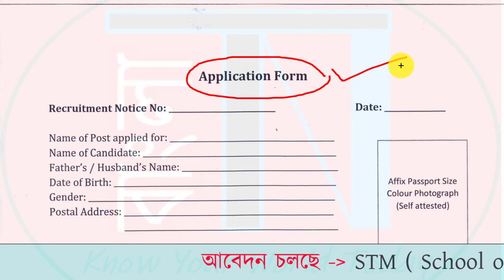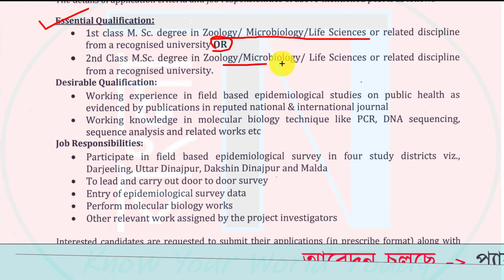👉NHM Vacancy : স্বাস্থ্য বিভাগের নতুন নোটিশ - নিয়োগ হবে STM কলকাতায় | Salary : 31K | Apply OFFLINE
This video is about latest wb health recruitment notification for the vacancy at STM kolkata i.e., Calcutta School of Tropical Medicine under a project funded by National Health Mission ( NHM )